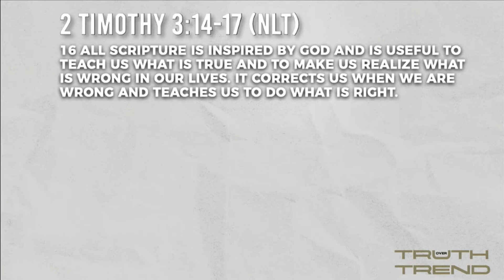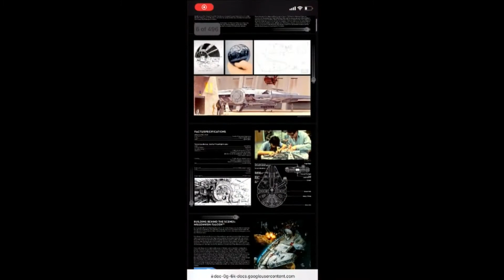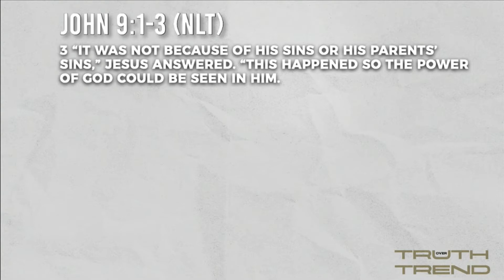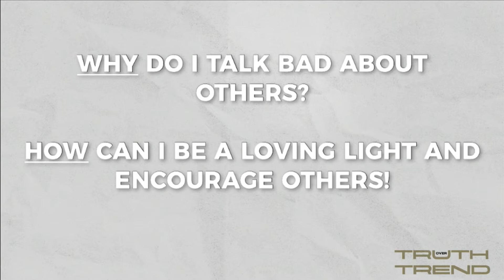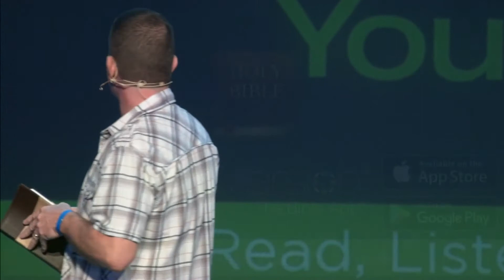Why and How to Read The Bible? | Truth over Trend | Walter Mehlig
We open up a new series all about the Bible. Walter kicks it off answering the questions of "why we should ready the Bible?" and "how we should read the Bible?".